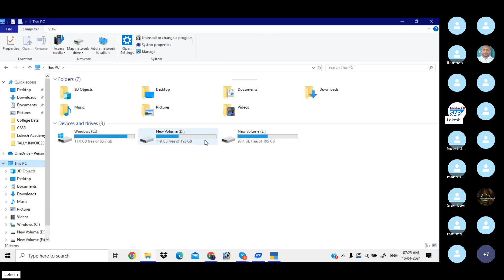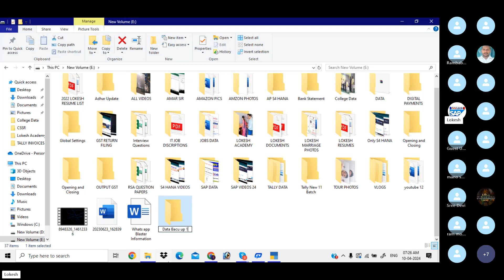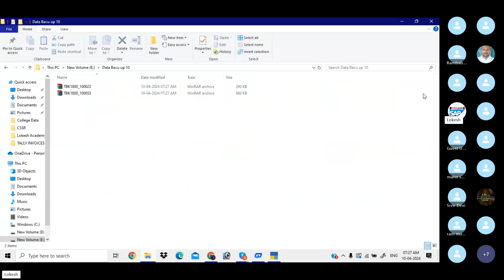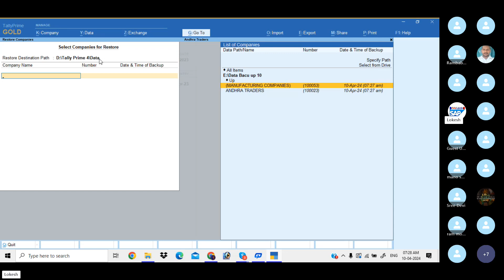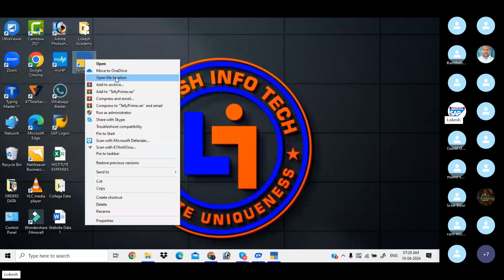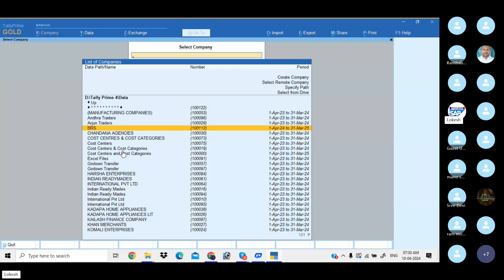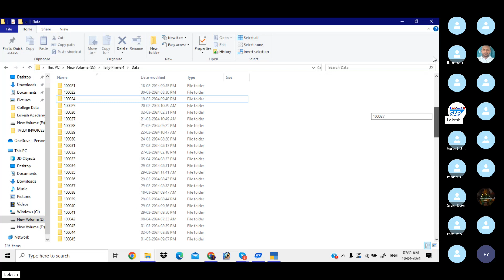Data Back UpTally Prime 4.1: Data Backup and Restore Guide